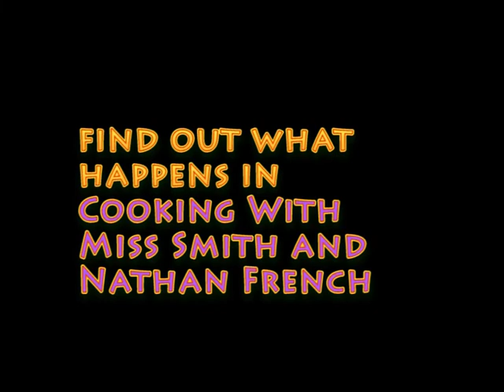Cooking with Miss Smith and Nathan French Trailer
come back on 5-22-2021 for Part 2 of the Scooby-Doo Special